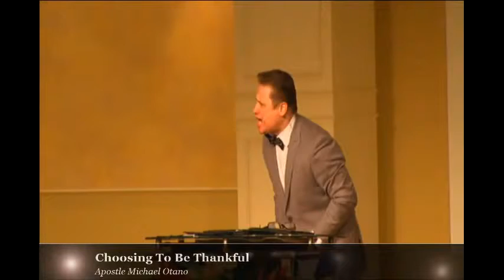A Word From The Pastor: "Choosing To Be Thankful" with Pastor Michael Otano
View Complete Message(s) @ ChristianRevivalCenter.org
Join us @ 805 W. 57th St, Merrillville
Service Times:
Sun.@2PM & Wed.@ 7PM

Streaming Live:
Sun.@2:30PM & Wed.@ 7:30PM